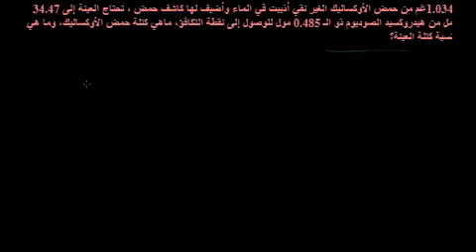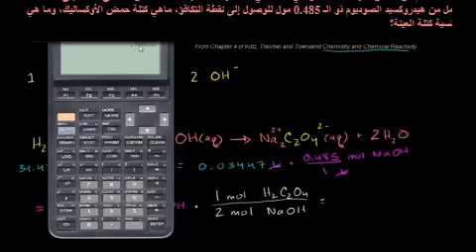معايرة الحمض والقاعدة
يتناول هذا الفيديو حل مسألة حول معايرة الحمض والقاعدة
شكر خاص لمؤسسة شركاء في التنمية المستدامة -- فلسطين